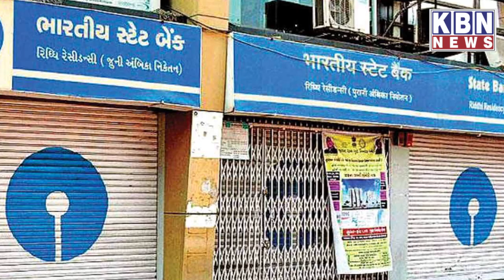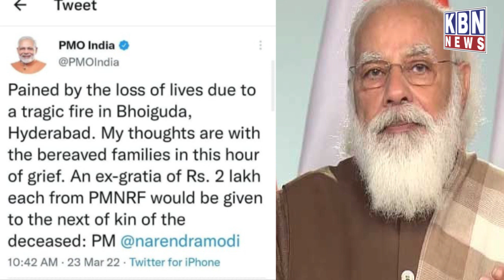Top 5 News 23rd March 2022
Top 5 News 23rd March 2022 | KBN NEWS | Hyderabad News | Kbn News Urdu News Channel Hyd | For More Watch at